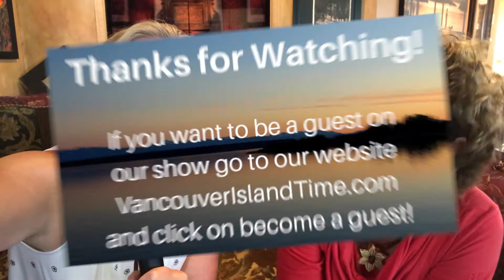Bloopers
It looks easy but it isn’t always... these are the bloopers/out-takes from filming Vancouver Island Time!